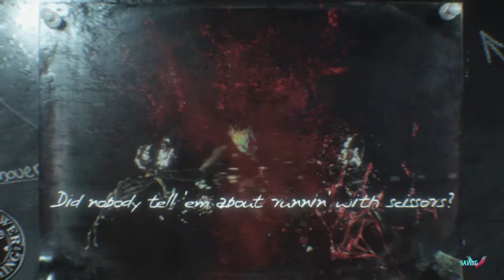And...Officially my favorite game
Yes..Just yes